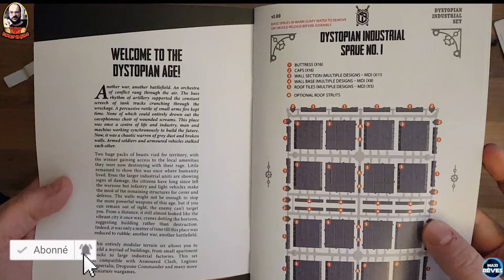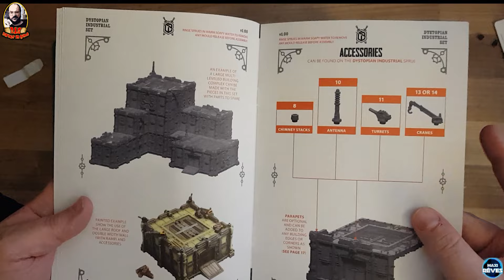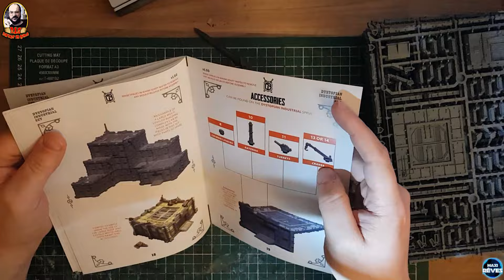Unboxing du Dystopîan industrial set des décors futuriste et steampunk en 10mm !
C’est Urial de Barbus in game votre chaîne de présentation de règles, Tuto décors, Tuto peinture & Unboxing.

Aujourd’hui je vous propose de voir avec moi la nouvelle boite de décors de Warcradle Studio, j’ai nommé Dystopian Industrial set ! Et ça donne le ton pour le nouveau jeu de chez Warcradle Armored Clash ! un jeu en 10mm ou l’on jouera des tanks, de l’infanterie et surement des volants et des robots géants ! de quoi ravir petits et grands !

Vous le savez sûrement les barbus, je suis un grand fan de Dystopian wars, mais j’ai aussi joué à Armoured Clash quand le jeu était encore édité par Spartan games ! et j’ai donc hâte de voir ce dernier revenir sur le devant de la scène avec une nouvelle échelle (ou l’on aura du coup de l’infanterie) et des nouvelles règles !

Dès que j’en sais plus je reviens vers vous promis !

Mais je vous laisse voir la vidéo les barbus!

Quand à moi les barbus je vous dit à bientôt pour une prochaine vidéo et que le poil soit avec vous !

N’oubliez pas que si vous créez un compte chez Maxi rêve vous pouvez les contacter pour dire que vous êtes un abonné de la chaîne et vous aurez une belle remise sur leur site notamment sur Conquest!